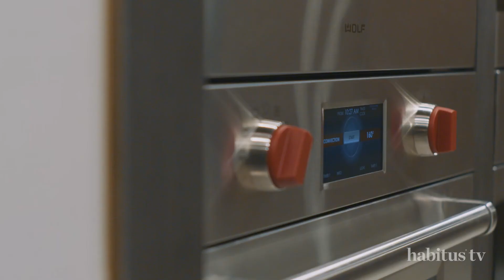Step Inside Sub-Zero and Wolf's Surry Hills Showroom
Thoughtfully crafted by Adele Bates, Sub-Zero and Wolf’s new showroom is a combination of appliance showcasings and restaurant grandeur.